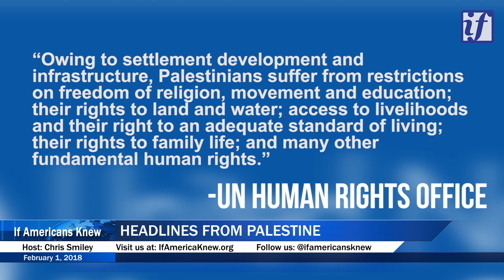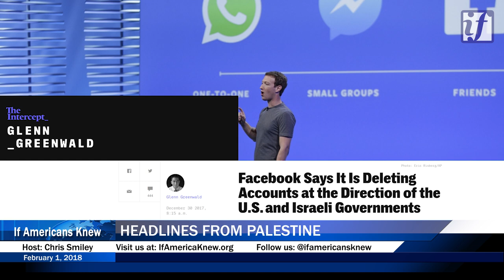PayPal Discriminates Against Palestinians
details on this Headlines From Palestine with Chris Smiley.